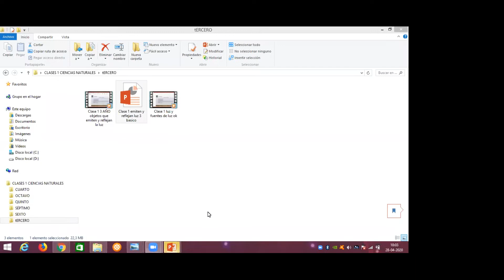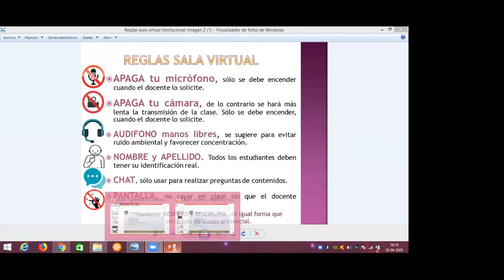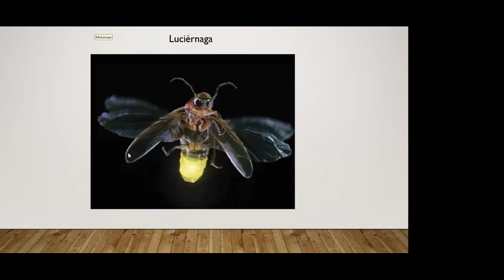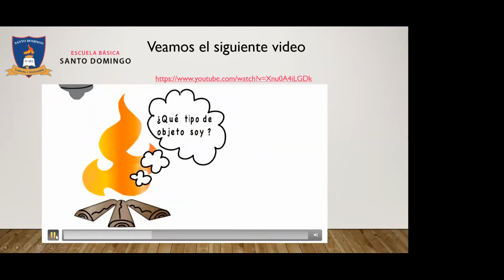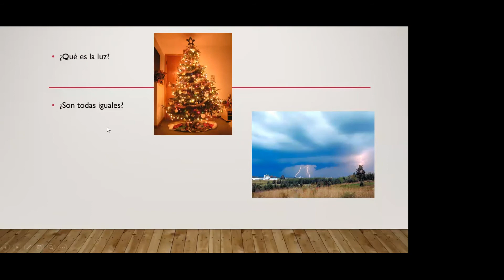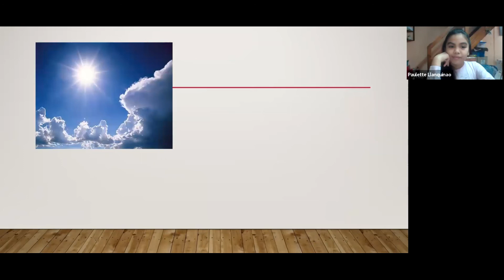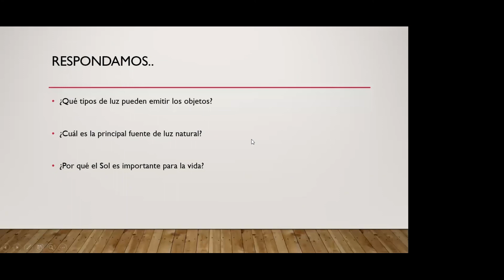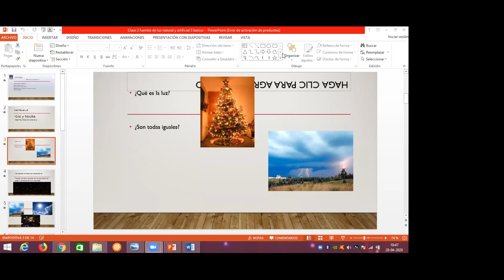Clase 4 Ciencias Naturales 3°Básico